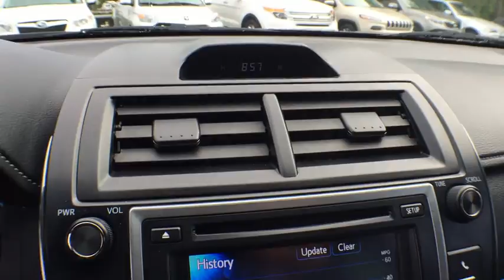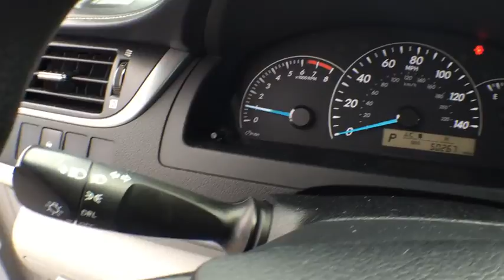2013 Toyota Camry Longwood, Orlando, Lake Mary, Sanford, Miami, FL GJ079038A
Parks Toyota
1701 South Woodland Boulevard

Racy yet refined, this 2013 Toyota Camry represents a faultless convergence of unparalleled power and beauty. With a Gas I4 2.5L/152 engine powering this Automatic transmission, you will marvel at this ultimate collaboration between the forces of mother nature and the laws of physics. It is stocked with these options: Whiplash-lessening front seats, Vehicle stability control, Variable assist pwr rack & pinion steering, Traction control, Tire pressure monitor system, Smart stop technology, Side-impact door beams, Rear window defogger w/timer, Pwr windows -inc: driver auto up/down, retained pwr, pinch protection, and Pwr front ventilated/rear solid disc brakes -inc: brake assist . Visit Deland Toyota at 1701 S Woodland Blvd, Deland, FL 32720 today.